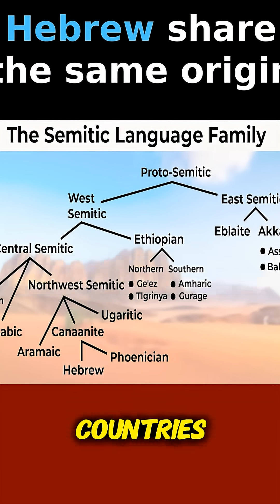Similarity Between Arabs and Jews?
What Arabic and Jewish identity have in common